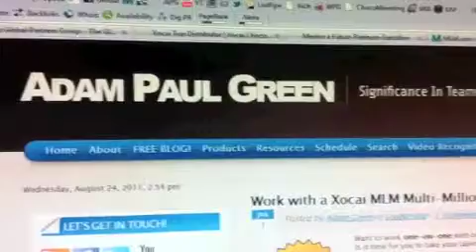Song | jaycueaitch+adam+paul+green | Tameside UK | Xocai+Salesman | by-health-canada